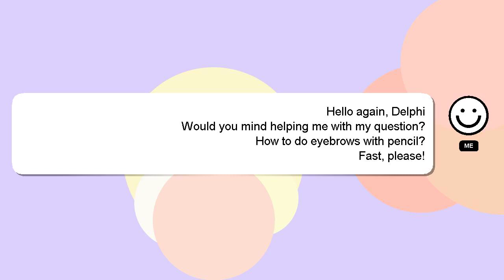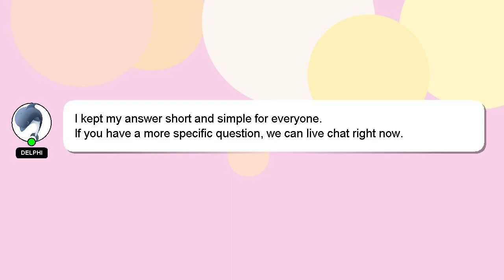How to do eyebrows with pencil?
Here's a short introduction about myself, Howdy, my name's Delphi. I can provide you with assistance to help you answer your questions. - How to do eyebrows with pencil?

Let me know if you have more specific questions or concerns by leaving a comment or starting a chat. Your answer will be recognized and appreciated, and I will 'heart' it to show my appreciation.

*1 What we are experimenting :*